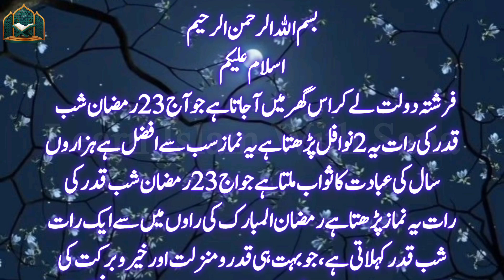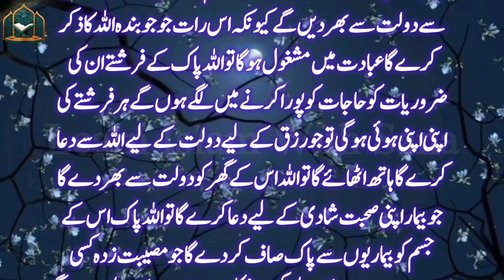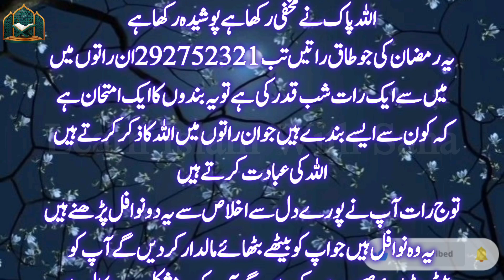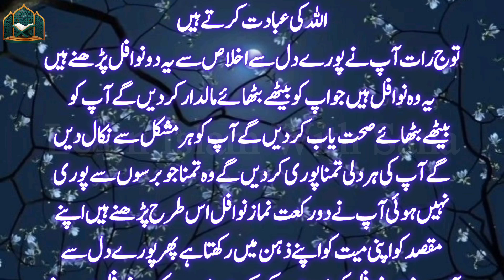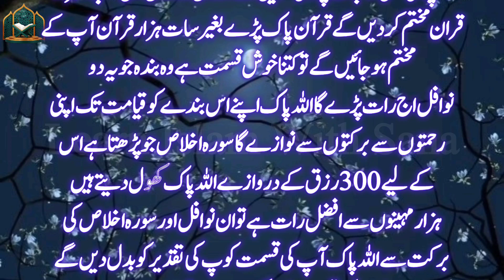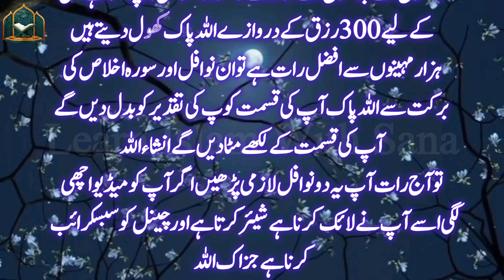Lailatul Qadar Ka khas Wazifa_21 23 25 27 29 Ki RaatonMain 2 Nawafil Parhne Se Har Mamle Main Asani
lailatul qadar ka wazifa
shab e qadar ka wazifa
wazifa
shabe qadar ka wazifa
shab e qadr ka wazifa
shab e qadar
shab qadar ka wazifa
ramzan ka wazifa
27 ramzan ka wazifa
27 shab e qadar ka wazifa
shab e qadar ka khas wazifa
shab e qadr ki raat ka wazifa
laylatul qadr ka wazifa
lailatul qadr ka wazifa
21 ramzan ka wazifa
shab e qadar ka amal
27 ramzan ki raat ka wazifa
pehli shabe qadar ka wazifa
shabe qadar ki raat ka wazifa
shab e qadar ki fazilat
23 shab e qadar ka wazifa
2 nafal parhne ka wazifa
25 shab e kadar ka wazifa
29 shab e kadar ka wazifa